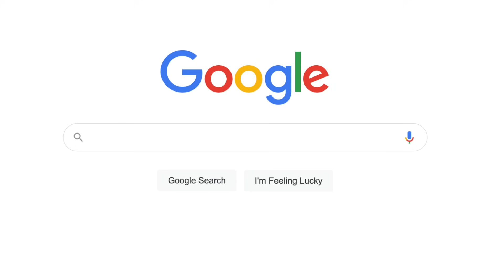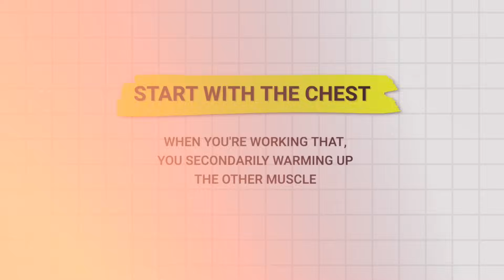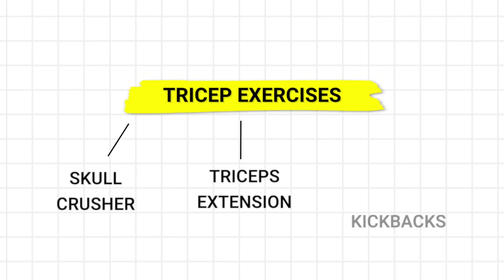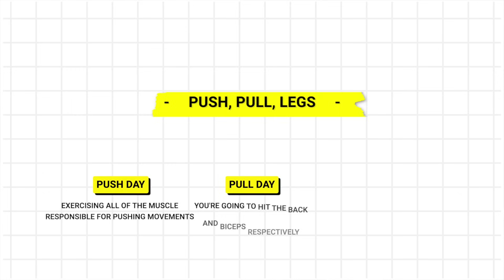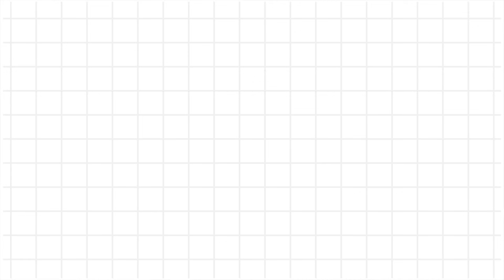The Perfect Workout Routine For Teens (Science-Based)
If you're a teenager and you want to get in great shape then you need to watch this video! A lot of people turn to the internet for exercises, workouts, and routines and they make things too complicated! It's can be much easier than you think. So in this video I share with you The Perfect Workout Routine For Teens (Science-Based)

As a teenager this is the best time to start working out because your body is experiencing optimum cellular turnover rate.

The main thing you need to achieve is progressive overload. What that means is increasing the weight you use to force your muscles to adapt. But not only is it effective but it is also science-based.

Equipment I Use:

Main Camera

Vlog Camera (On the go)

Main Microphone

Microphone (On the go)

Editing Software
⏰TIMESTAMPS⏰

2:27 Day 1 - Push day - Chest, Shoulders, and Triceps

Bench Press (12,10,8)
Incline Bench Press (12,10,8)
Flys (20,15,12)
Crossovers (20,15,12)

Military Press (12,10,8)
Lateral Raises (12,10,8)
Reverse Flys (12,10,10)

Skull Crushers (15,12,10)
Tricep Extensions (15,12,10)
Kickbacks (15,12,10)

3:59 Day 2 - Pull Day - Back and Biceps

Lat Pulldowns (12,10,8)
Dumbbell Rows (12,10,8)
Pullovers (12,10,8)

Dumbbell Curls (15,12,10,8)

5:31 Day 3 - Legs

Squats (15,12,10)
Deadlifts (15,12,10)
Lunges (15,12,10)

Day 4 - Active Rest

30 Min Cardio
Various Ab Exercises

Song:

Category
Howto & Style  Mens Style Fitness bodybuilding